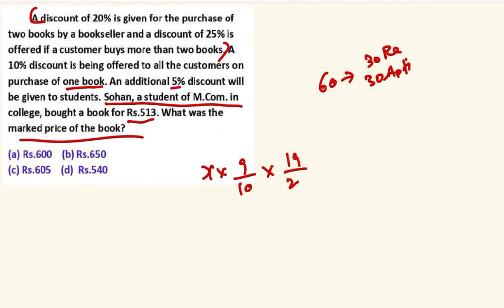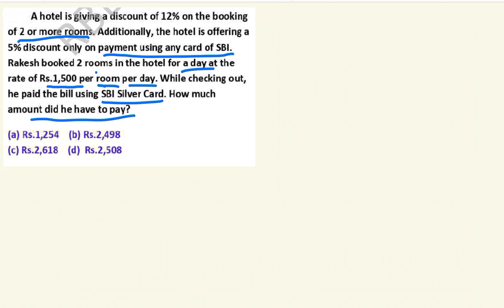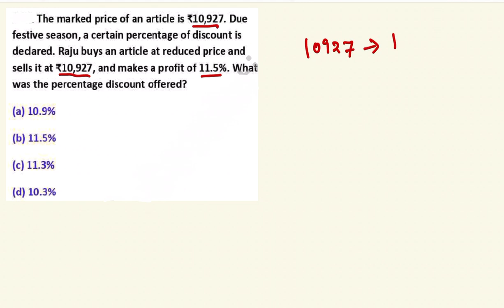SSC CGL TIER 02 - TOP 05 MOST EXPECTED QUESTIONS | PART 02